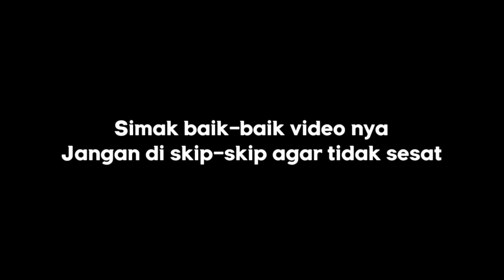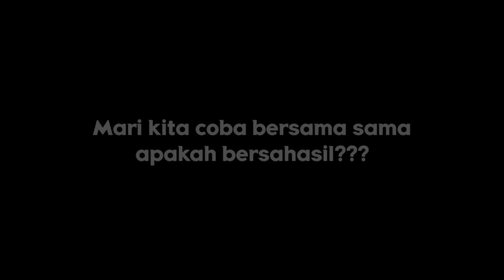Membuat Jam Kuno Di Minecraft PE‼️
Semoga kalian menyukai konten saya guys, jika kalian mempunyai saran silahkan comen guys, terimakasih seeyou next video.